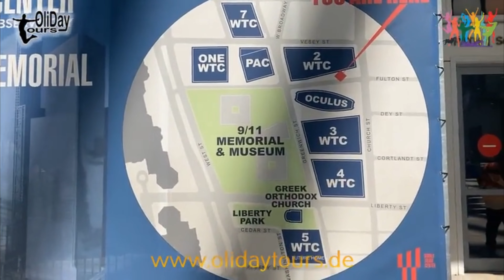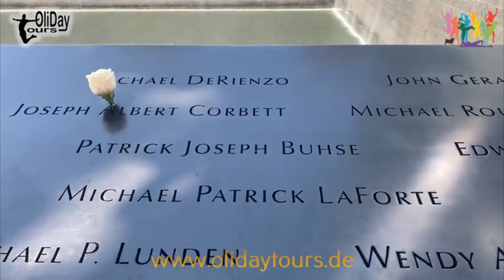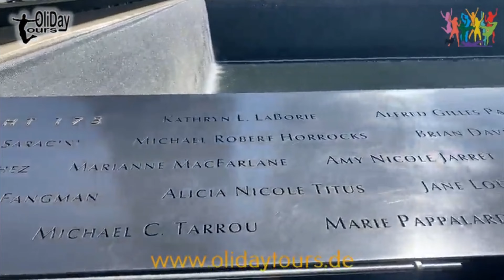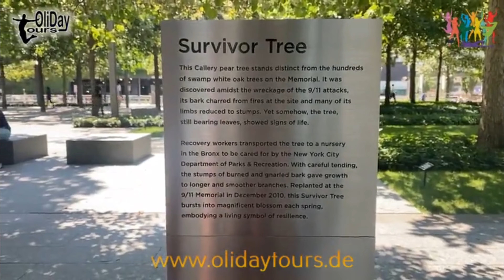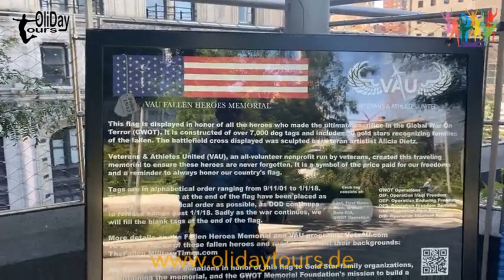9/11 Memorial - Olidaytours als OliDadTour